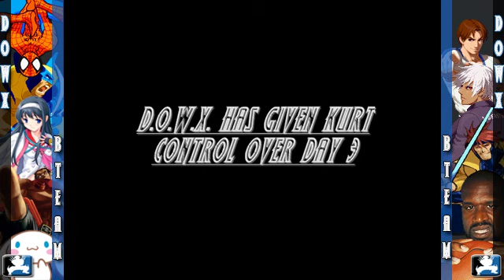DOWX: THA LEAGUE - DIVISION D - DAY 3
for dope M.U.G.E.N. content

PSN: DOWX_20
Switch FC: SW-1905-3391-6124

LAST CHANCE 2 DANCE! THA LEAGUE CLOSES OUT ON DIVISION D, WHO WILL PUT THEIR LAST IMPRESSION IN THEIR DIVISION, FIND OUT!